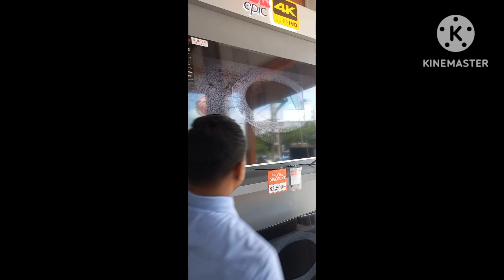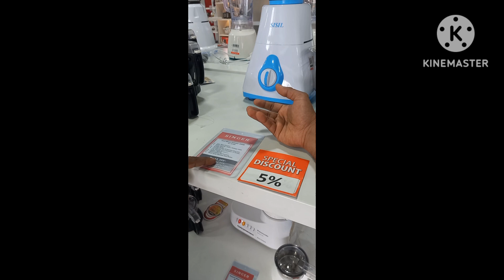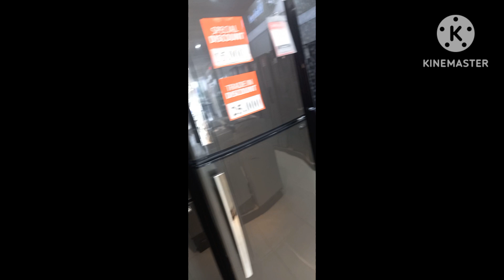විදෙස් ගතවී රැකියාවක් කරන ඔබට🤗